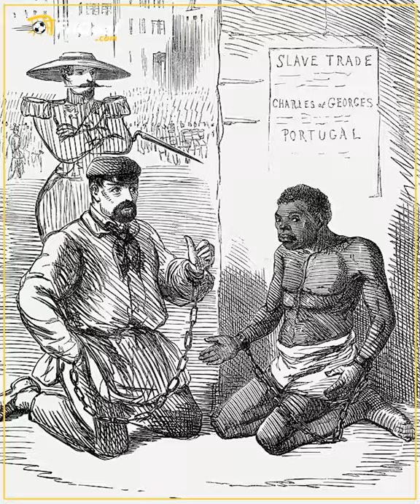توجو 2010.. دماء جففها الزمن، قصة زملاء أديبايور المأساوية في أنجول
لمدة 30 دقيقة، لم تتوقف الطلقات النارية عن اختراق الحافلة، ولم يتوقف لاعبو توجو عن تلاوة الصلوات اليائسة بأصوات خافتة تحت مقاعدهم.
ودّعوا أحبتهم، ندموا على خطايا لم يتداركوها، ومتعة لم يختبروها، ورسالة لم يبلّغوها، وكذبة قالوها. سيُقتلون 1000 مرة، سيُلطخون بدماء رفاقهم وسيعجزون عن مساعدة ذويهم.
قصة توجو 2010 المآساوية وكيف سالت الدماء التي جففها الزمن.